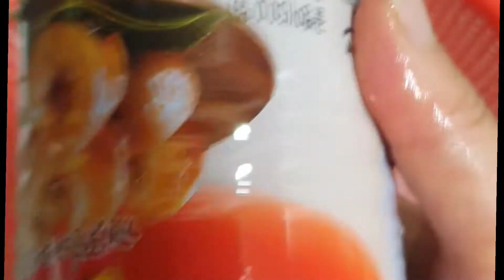새콤 달콤 골뱅이무침 어려우세요? 들어와 보세요 세상에서 제일 쉬워요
@YouTube @youtube-tv @mj3675 @춘천약초@하느리Haneuri @피터헤어 @feel8040 @GenieYooniandHyuni @༺ 하늘세상 ༻

10월같지않게 너무 더워요...
골뱅이무침으로
맑은 이슬 물 한잔 함께 드셔요 ㅎㅎㅎ
쉽고 간단하게 집에있는 재료로
만들었어요^^

양배추,양파,사과(오이가 없어요 ㅠㅠㅠ)
당근,골뱅이 넣고

양념
고추장,고춧가루,설탕,파인애플식초
넣고 조물 조물 끝!!!